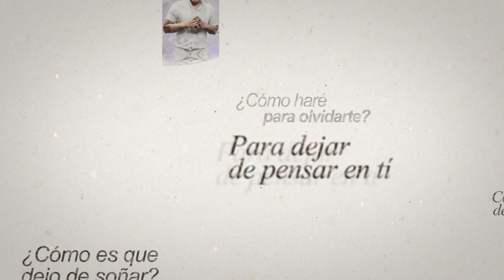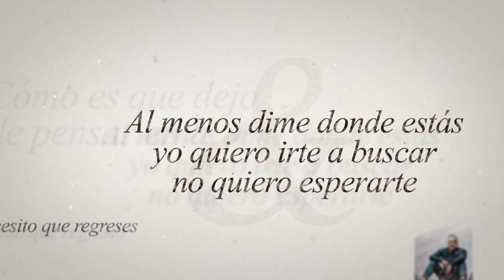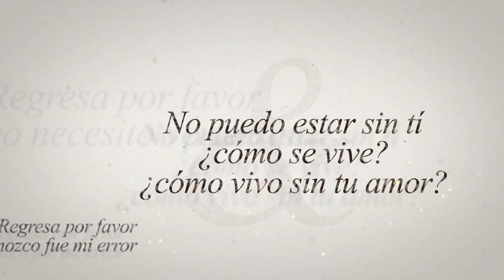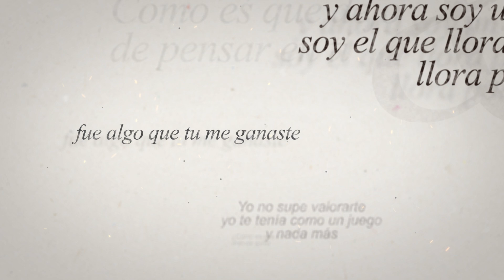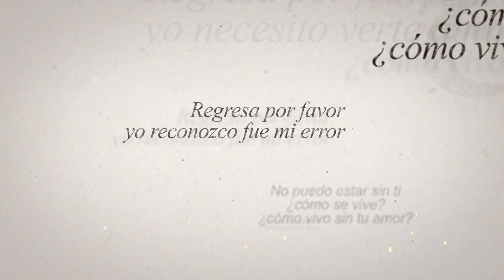Arce - Cómo Haré Para Olvidarte l Video Lyric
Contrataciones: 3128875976